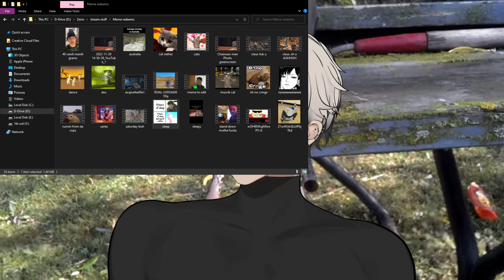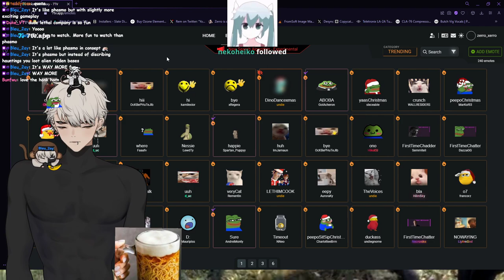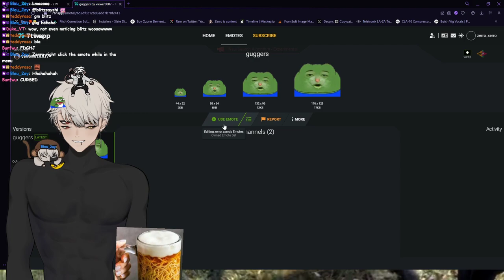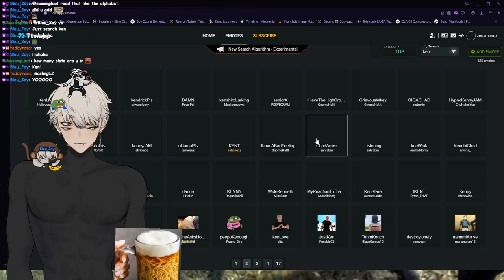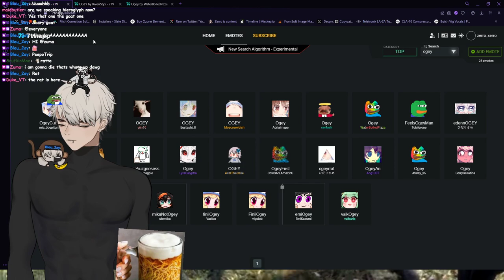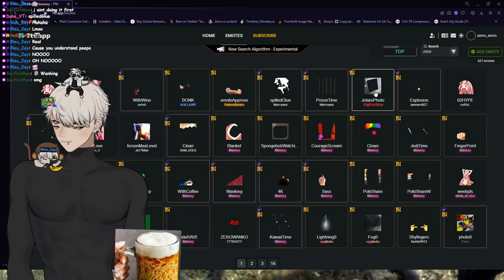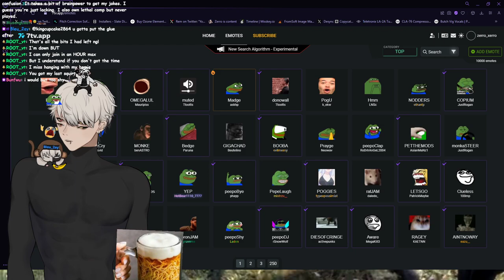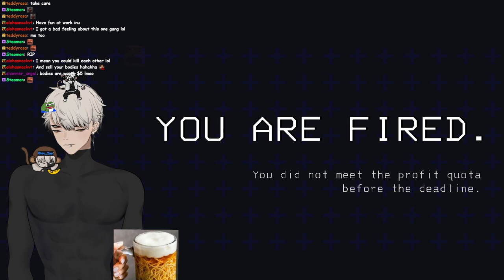Drunk Vtuber Catching Up And Lethal Company!!